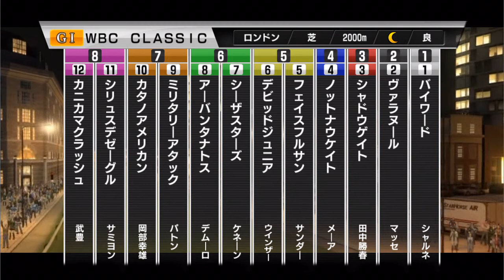【スタポケ #9-12】再びWBCクラシック出走【スターホースポケット：競馬ゲーム】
マカンコウサッポウに続き、今回はカニカマクラッシュ。本当にスタホプレイヤーは面白いですね。前回は2着だったので、より高い着順を願います